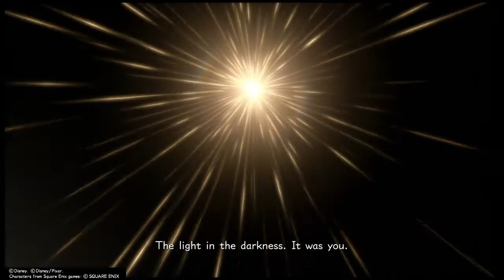Kingdom Hearts 3 - Chapter 18: The Keyblade Graveyard [Part 1]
The Keyblade Weilders and Organization XIII gather at the battle field...